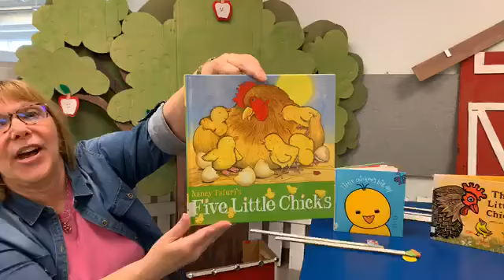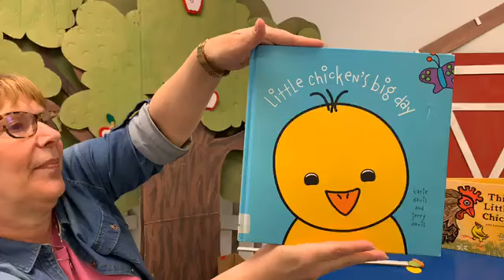Little Chickies - Quack quack!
The sky is falling! The sky is falling! Help Chicken Little in this fun puppet storytime - look for some great chickie books on Hoopla! This was filmed live on April 23, 2020.